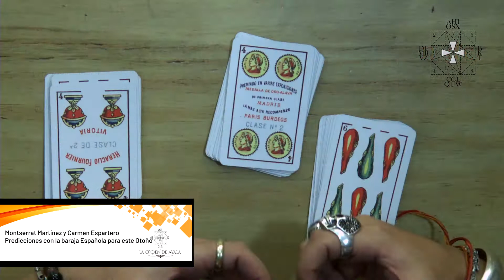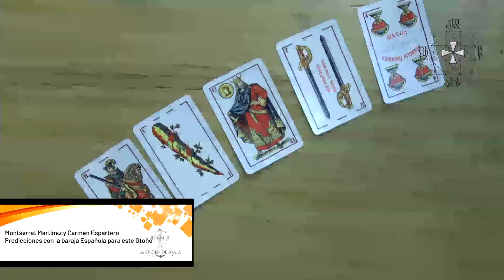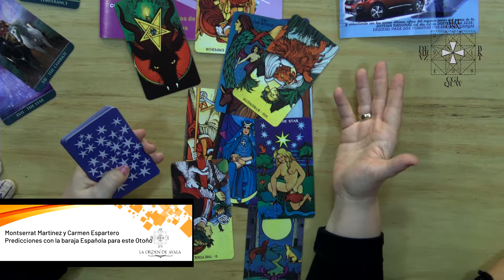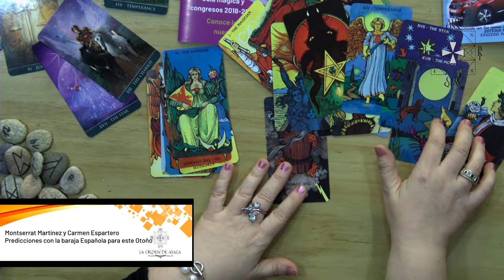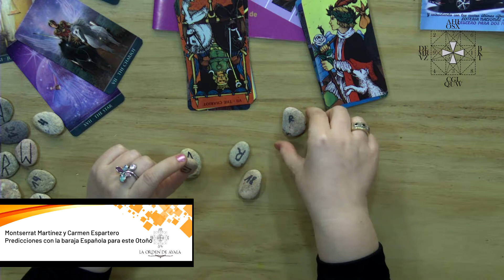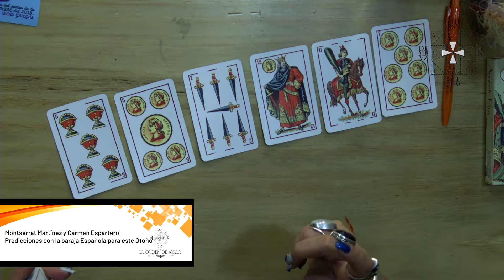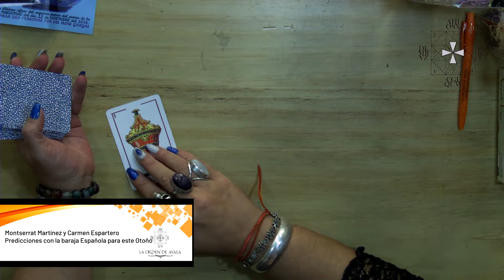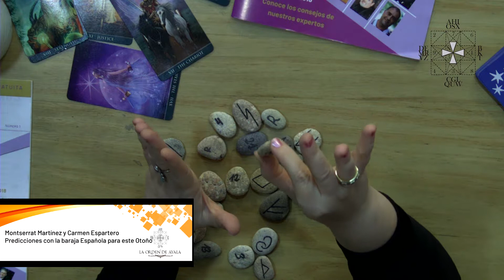Predicciones con la baraja española para este Otoño "Montserrat Martínez y Carmen Espartero"